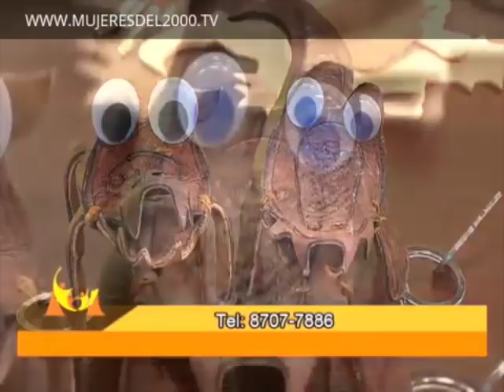COMO HACER UN FORRO PARA AGENDA EN CUERO PARTE 03